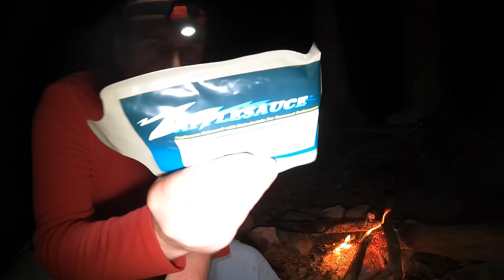5 DAY SOLO Backpacking & Trout Fishing REMOTE PARADISE!!! (Catch, Cook, Camp) Pt.1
I go 5-day solo backpacking in the remote wilderness, cutthroat trout fishing for food & mushroom foraging. In these Mountain Trout catch cook camp fishing videos, I get visited by curious birds, explore 6 different high mountain lakes, live off the land, and show beautiful nature, all with limited supplies. A Mountain Trout Catch & Cook PARADISE!

Follow on Instagram: @nwfishingsecrets

Gear I Use:
Ultralight Rod
Ultralight Reel
Water Filter
GoPro Hero9